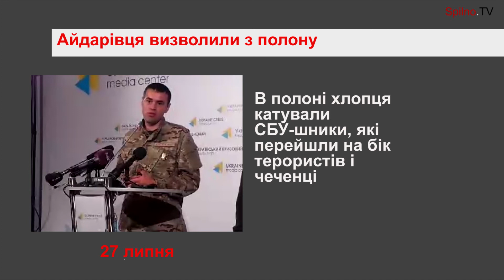Айдарівця визволили з полону 29.07.2014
відео: Олексій Півторак